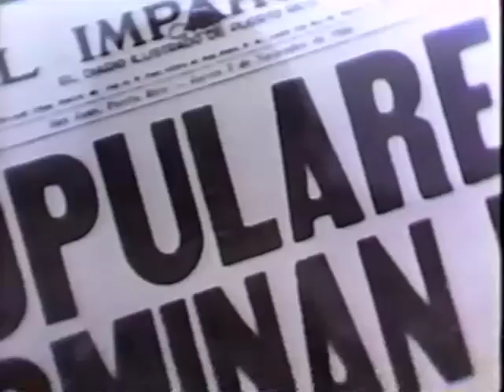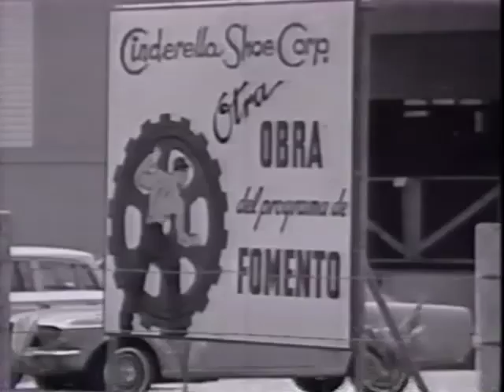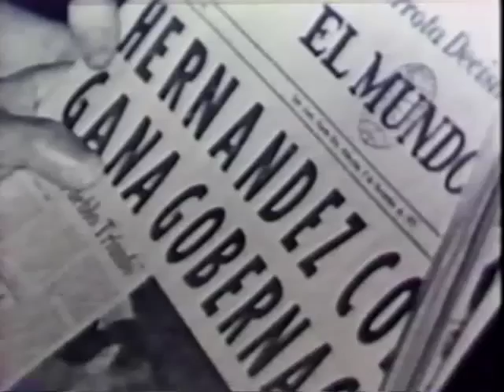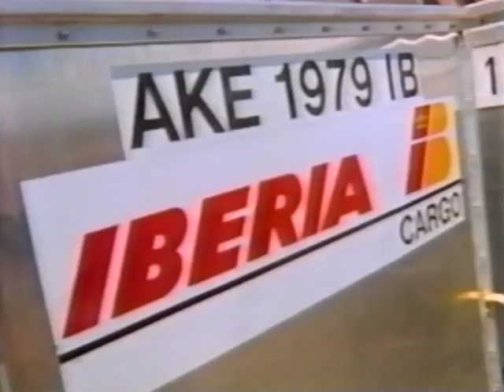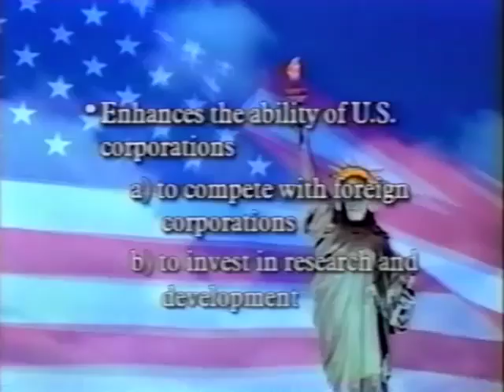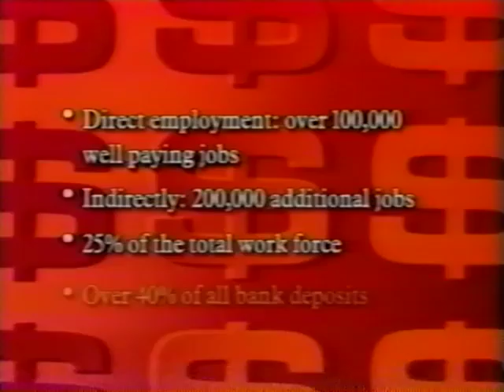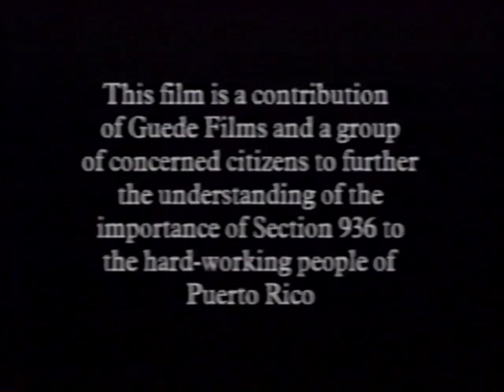Guedes Film Derp